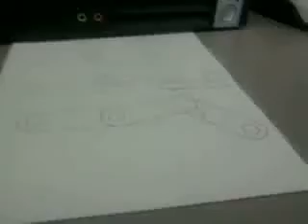Dżony "uczy się" na kursie.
Dżony i jego "nauka" na kursach.